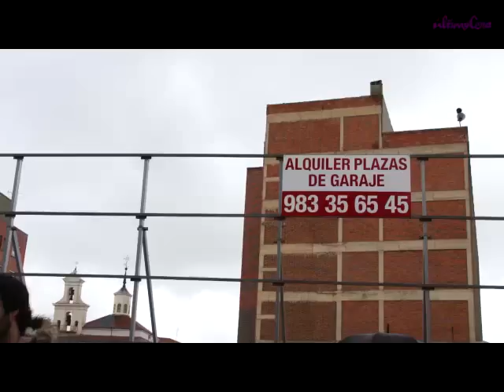II Corruptelas Tour: Parkosa -últimoCero